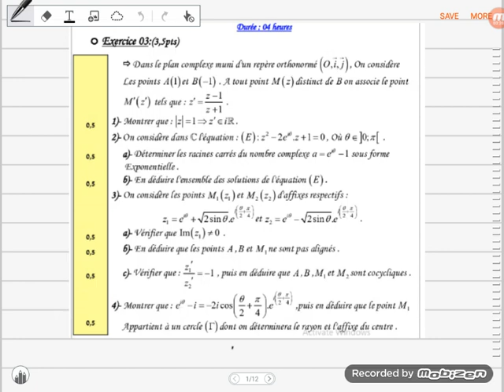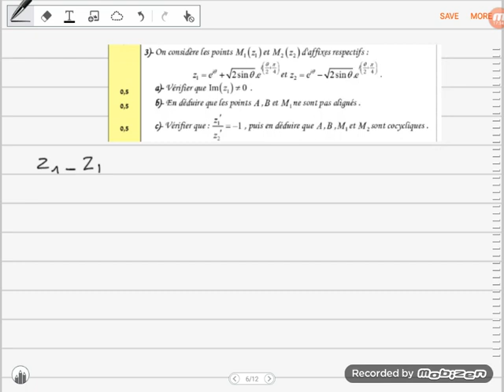Les nombres complexes : Exercice3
les nombres complexes
Bac sciences maths